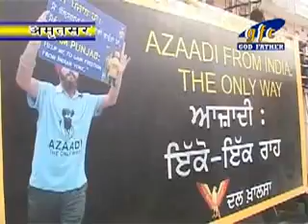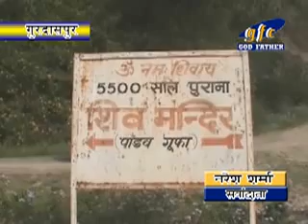Hindi news 04 06 2016 mpg with logo